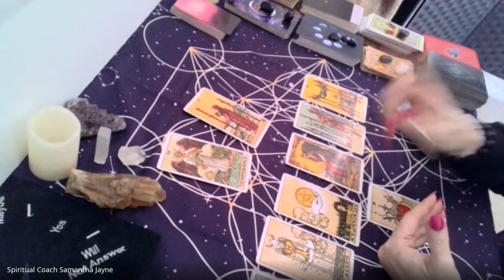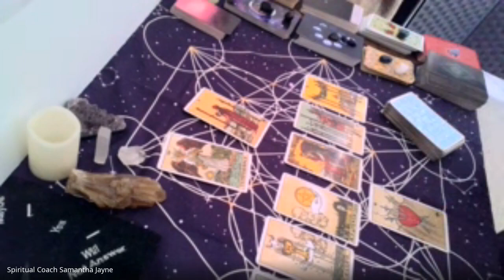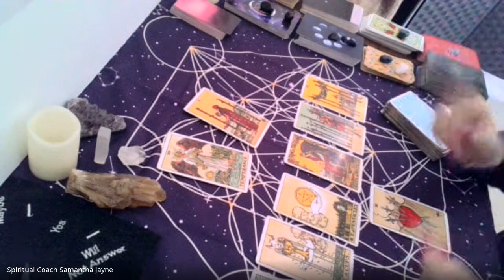Stay focused this week in business !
UK based Spiritual Coach and Psychic Medium,  Samantha Jayne, known affectionately as 'The Angel', shares clips from her mediumship sittings and demonstrations and talks as well as insight into the energies at play, spiritual teachings, guest interviews, manifesting know how and all things spooky here on her channel.

To book a psychic session with Samantha Jayne or find out when she is appearing new you, please

For details of healing sessions and coaching masterminds please

💜 Psychic Medium for 23+ years
💜 Trance Healer for 18+ years
💜 Therapist for 23+ years
💜 Holistic Trainer for 18+ years
💜 Spiritual Teacher for 15+ years
💜 Spiritual Coach for 7+ years.
💜 Author
💜 Inspirational Speaker
💜 Appeared on Sky TV
💜 Appeared on Moonstruck TV
💜 Appeared on Controversial TV
💜 Channel host on YouTube.
💜 Interviewed on numerous radio shows
💜 Seen in the Daily Star, Daily Express, The Sun, The US Sun, Daily Mail, Chat It's Fate,
Is Your  Soul Calling to You?